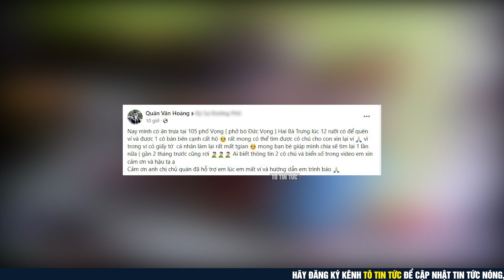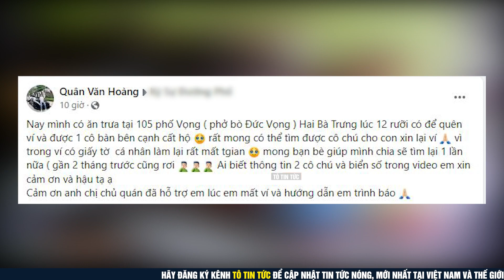Cụ bà gần 80 tuổi nhưng vẫn hành xử khó tin tại 1 quán phở bò được camera ghi lại | Tô Tin Tức ✔